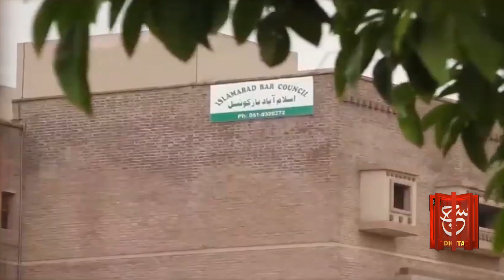Shahid Khaqan Abbasi Ka Bara Bayan | NAB Ko Khatam Kiya Jaye | Cameras in Courts? Such Digital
عدالتوں میں کیمرے لگوائے جائیں
نیب ادارے کو ختم کیا جائے؟شاہد خاقان عباسی کا مطالبہ

Tabdeeli
Such Savera
Such Baat
Siyasat Aur Such
TalkShow
Aaj Ka Such
Bottom Line
Seerat-ul-Anbiya
Chalein Dekhte Hain
Play Field

Such News: Android Apps:
Such News iOS App: